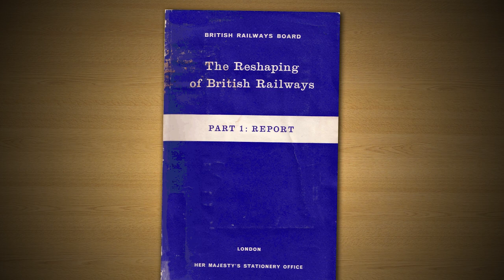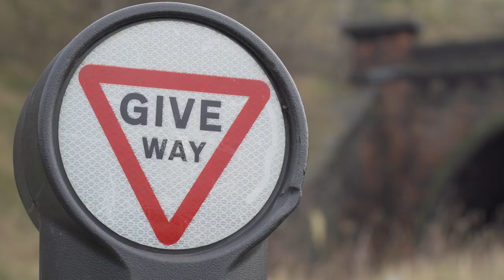Disused Structures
The UK government has set a challenging target of net-zero greenhouse gas emissions by 2050, prompted by emerging health and environmental challenges. In March, it published its consultation document on plans to decarbonise transport, a significant contributor to air pollution. It makes clear that, in the future, “Public transport and active travel will be the natural first choice for our daily activities” and commits to investing £1.2 billion on walking and cycling infrastructure over the next two years.

The reshaping of Britain’s rail network through the 50s and 60s left the landscape littered with thousands of disused engineering feats. Whilst most serve only to remind us of what we’ve lost, a sizeable collection presents strategic opportunities.

Amongst these are Rhondda Tunnel in south Wales which could become a driver for regeneration following the loss of heavy industries and West Yorkshire’s Queensbury Tunnel - currently earmarked for abandonment, but a vital connector on a proposed greenway between the major population centres of Bradford and Halifax.

The potential of such structures as part of safe walking and cycling routes will have to be fully recognised to promote modal shift effectively. Evidence from Bath and the Peak District - amongst other places - demonstrates that they become valued community assets and contribute substantially to the local economy.